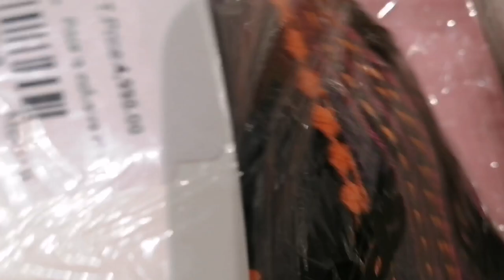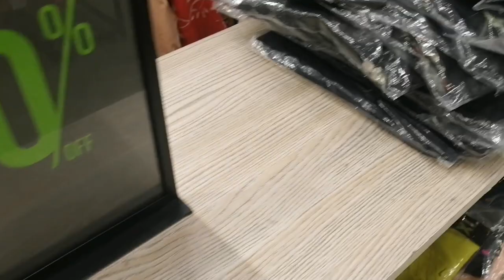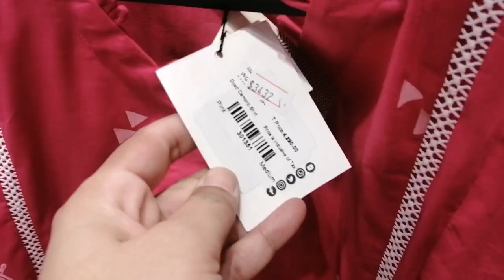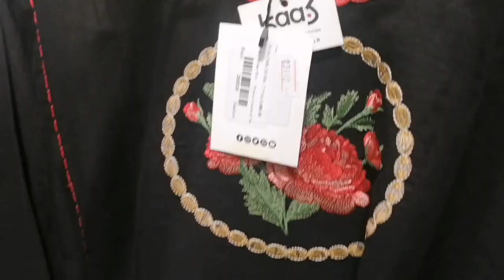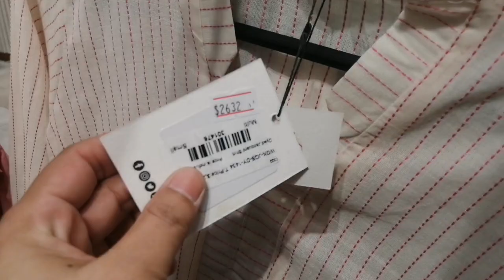IDEA'S GUL AHMAD sale upto 70% off all Items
A short shopping Vlog on IDEA'S GUL AHMAD at Packages Mall Lahore. Have a great Sale upto 70% Unstitch, Ready to Wear & Kids accessories. Also bedding & Men's collection includes sale 70% off. Don't miss out this great opportunity.